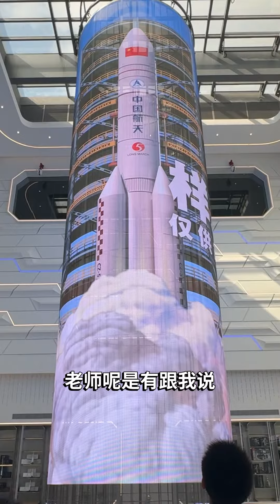親眼見證火箭發射🚀看到華為拍的我哭了... 嘻嘻夏果福🍉ciciguofu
💗this is 夏果福🍉，欢迎来到我的频道
🛍️【開箱好物】 【美食探店】🎮【數碼遊戲】
【時尚穿搭】【美妝護膚】【經驗雜談】
這裡有多个板块 ，希望能给你一起度过有意义的时光

🏻 視頻如果給妳帶來歡樂，請不要忘記讚點️

[ 💬  SNS 社交媒體 ]
歡迎追蹤我的個人社交媒體